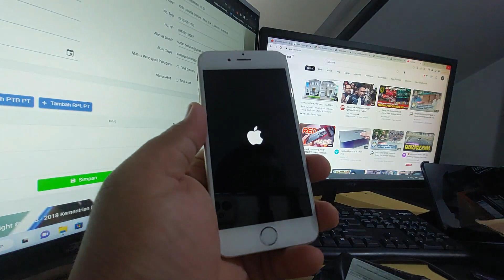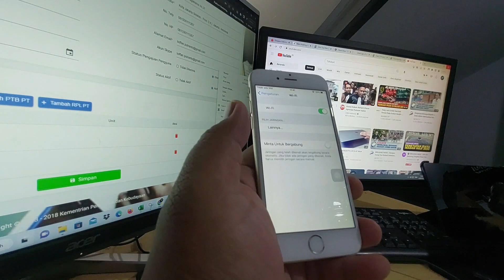VIDEO UNBOXING IPHONE 6 HARGA 700 RIBU DI TAHUN 2023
Halo para viewers channel setia saya, untuk kedepannya saya akan lebih berkonsentrasi membuat konten konten jalan-jalan serta kulineran. Supaya para viewers bisa lebih punya pilihan untuk jalan-jalan dan mau merencanakan liburan kemana saja.

1. Seluruh konten yang kami buat berupaya ingin memberikan informasi yang baik serta berguna bagi banyak orang sekaligus kami juga sambil belajar untuk meningkatkan kemampuan kami.
2. Semua yang ada pada konten kami ini merupakan hasil dari kami beli atau kami dipinjamkan oleh orang lain atau kami yang meminjam kepada orang tersebut.
3. Apabila ada yang kurang berkenan dengan yang kami sampaikan, kami menghaturkan mohon maaf yang sebesar-besarnya.
Terima kasih